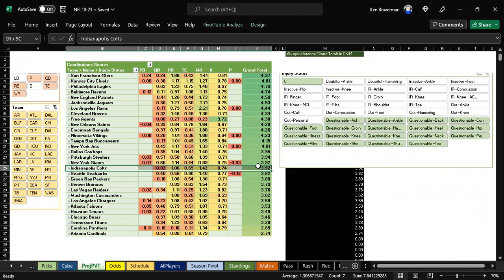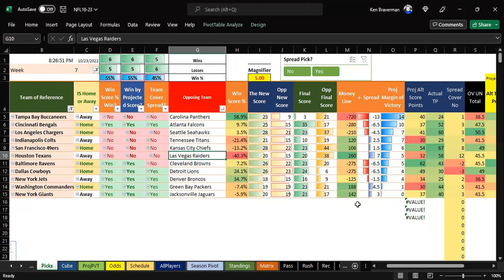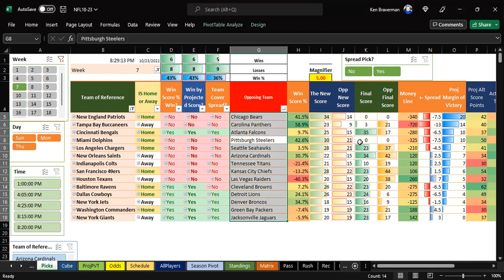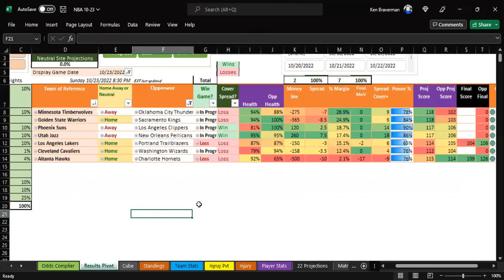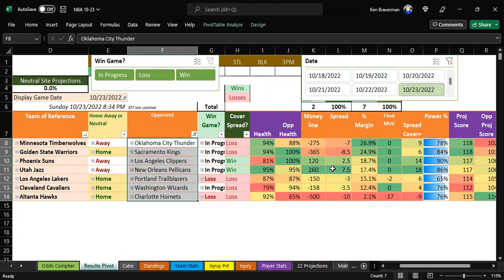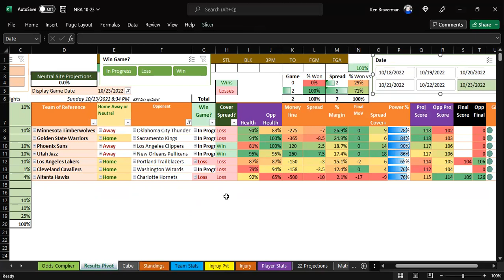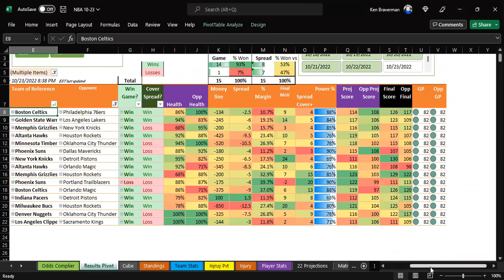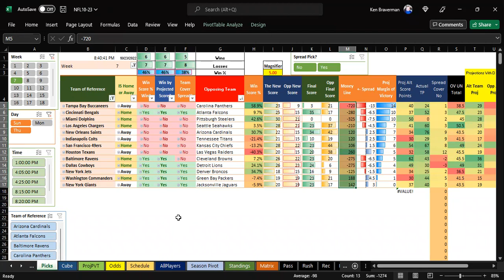Recap Week 7 NFL Algorithm and other Sunday Sports 10-23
Watching NFL makes me realize how reliable NBA and College Basketball actually are when it comes to predicting outcomes. Purchase copies of the NHL, NBA and NFL excel algorithms